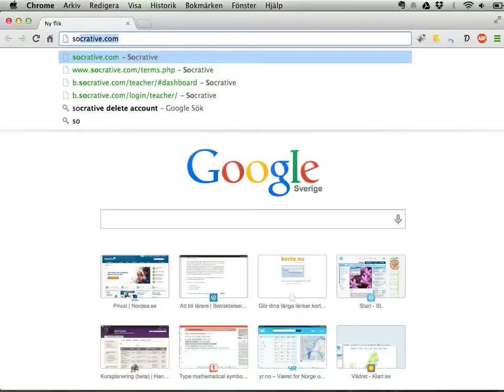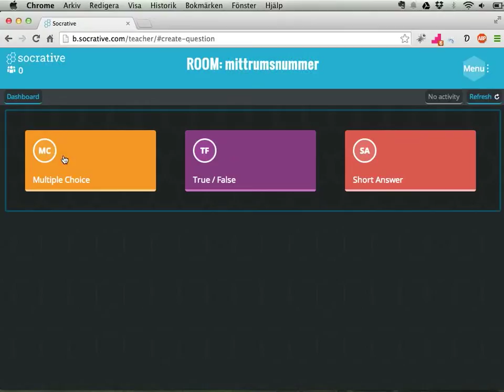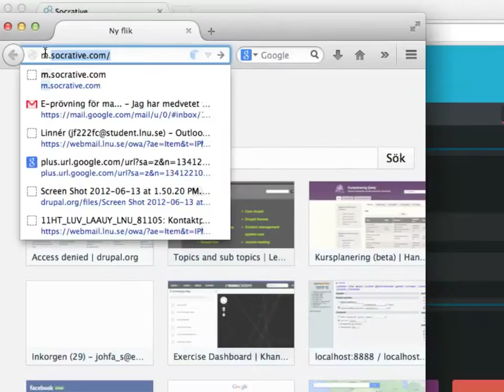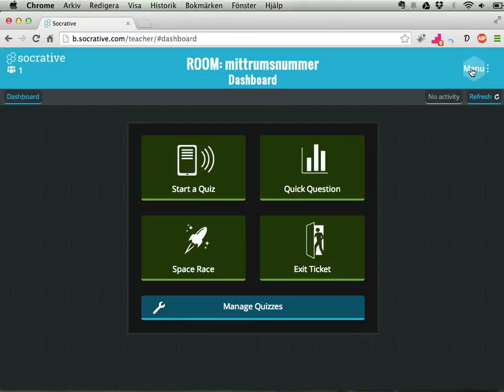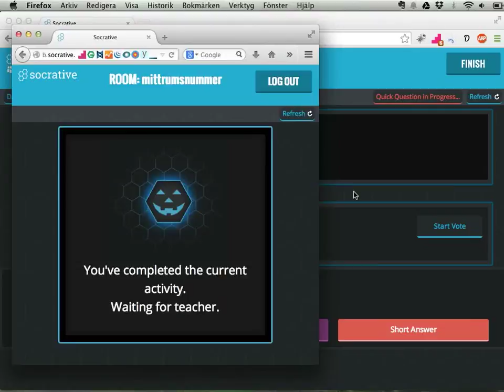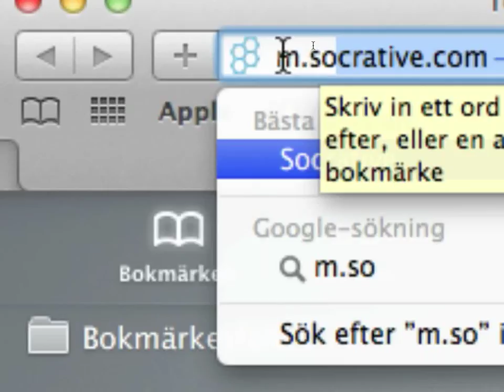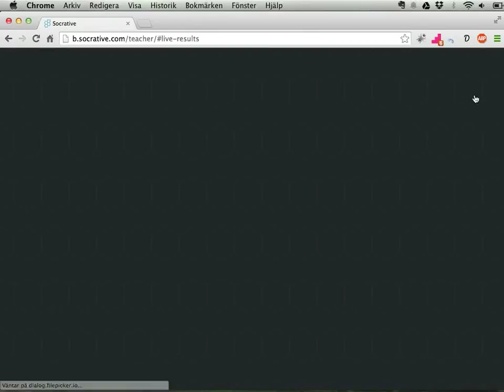Socrative del 2: använda snabba frågor i klassrummet